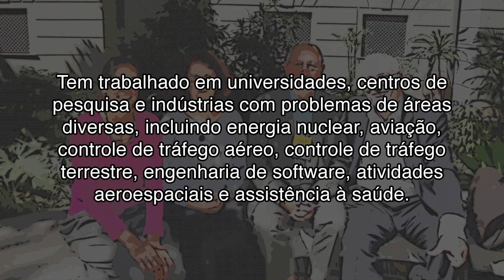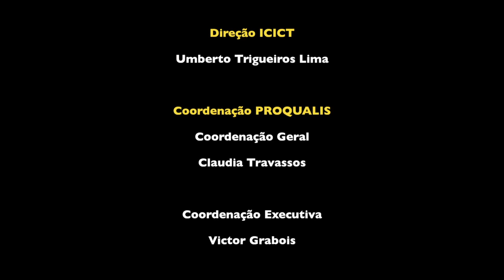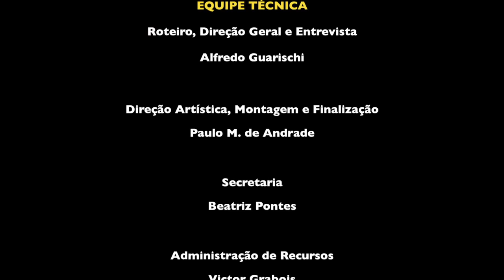Entrevista com Erik Hollnagel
O Centro Colaborador para a Qualidade do Cuidado e a Segurança do Paciente (Proqualis), vinculado ao Instituto de Comunicação e Informação Científica e Tecnológica em Saúde (Icict) da Fundação Oswaldo Cruz (Fiocruz), se desenvolve a partir da constatação de que um dos aspectos mais importantes para a melhoria dos cuidados de saúde prestados aos pacientes e para a adoção de medidas que garantam a sua segurança consiste na disseminação ampla de informação selecionada, atualizada e de qualidade, para todos os envolvidos na cadeia de prestação desses cuidados.